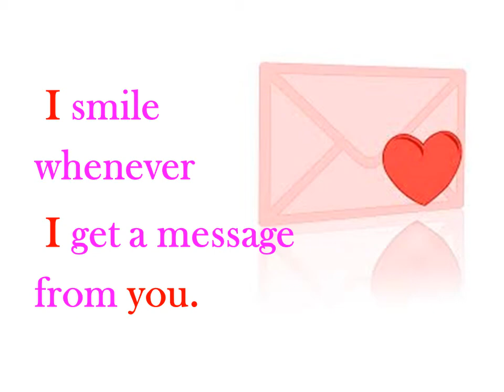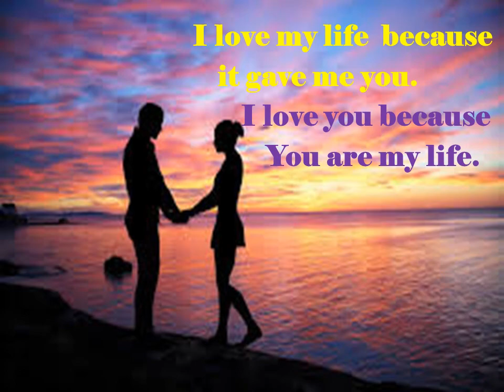Love messages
My heart is perfect
Because
You are inside.

I feel
God’s presence
In our love!

I love my life because
 it gave be you.

I don’t need super hero in my life’
I just need you by my side.

It is a promise of joy
  that we both are
     dreaming of a lifetime
         together to share them with love.

The good things in life are better with you.

In the middle of life,
love enters and makes it a fairy tale.

I will never forget the moment I realized I love you…..

I will love you till the end of time.

“You have no idea how fast my heart beats when I see you.”

We fight,
We kiss,
We hug,
We text,
We talk,
We argue,
We laugh,
We smile,
We love,
That’s us.

To be with you, that’s all I want.

You are the first and
 the only person to
touch my heart with
your passionate and
never-ending love.

There is never a time or place for TRUE LOVE.
It happens accidently,
In a HEARTBEAT
in a single flashing,
THROBBING MOMENT.

MY  lips want to kiss you,
My eyes want to see you,
My hands want to touch you,
Every part of me wants you,
May be because I was made just for you!
You are everything I think about.
Yes, I am mad; I am madly in love with you.

The path that leads to LOVE is so narrow
that two can’t walk on it unless they become ONE.

As the days are passing by
  my love for you is increasing.
     It will never be lesser but more
         And more till love the last breath

I’m a LOVER,
Not a FIGHTER,
But I’ll FIHGT
 for what I LOVE.

You are the sunshine to my every day,
I love you more each day.

I do not want to change anything in you; I love you the way you are.

I think you’re suffering from a lack of vitamin me.

 I smile whenever I get a message from you..

YOU DESERVE LOVE, AND YOU’LL GET IT.

 God must have sent into my live, so there would always be LOVE in my heart!